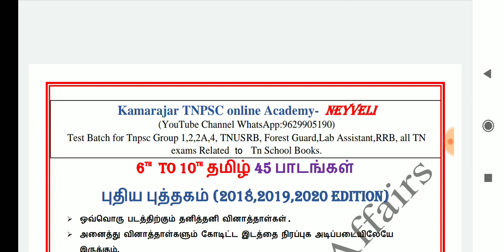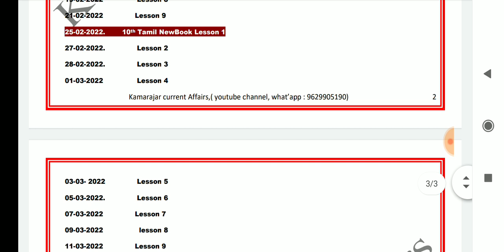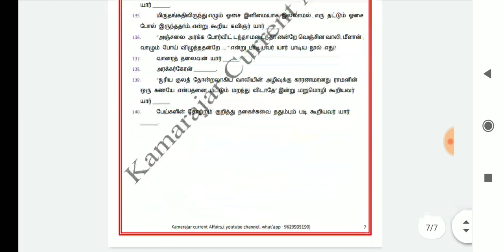Tnpsc Group 4/group 2 தேர்வர்கள் கவனத்திற்கு 🔥💥🎀🎉